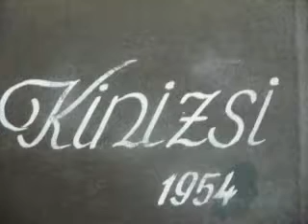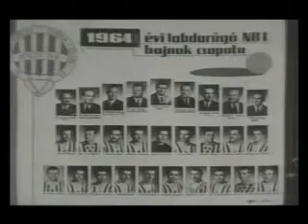Fradi Legendák 1. DVD (SZABÓ L. - dr. FENYVESI M. 2.rész